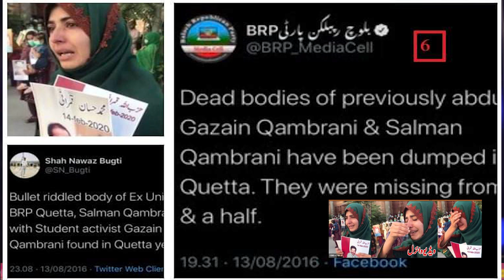Pm Imran Khan facing new situation Baloch Missing Persons, Pakistani Nation asking to Qamar Bajwa